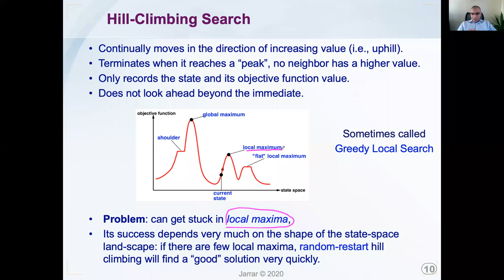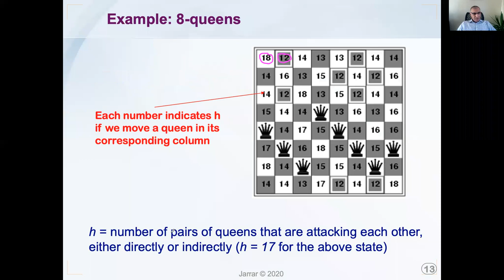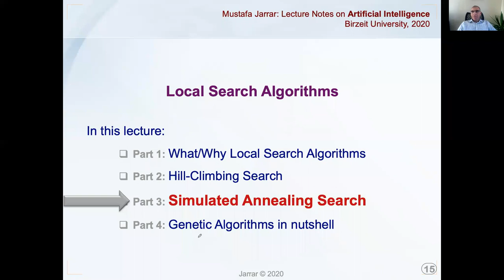Hill-Climbing Local Search Algorithm (P2/4)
Mustafa Jarrar: Lecture Notes on Local Search Algorithms.
Birzeit University, Palestine. 2020